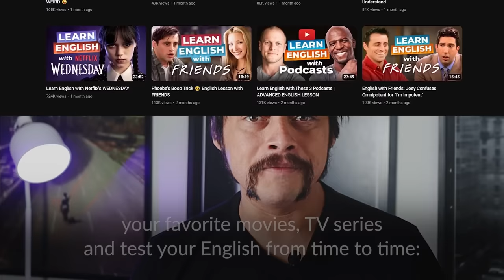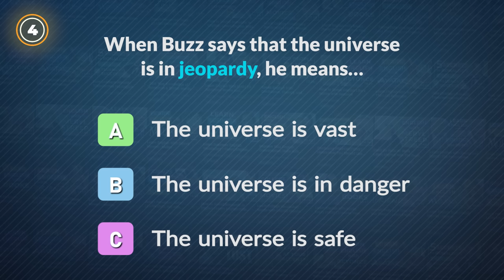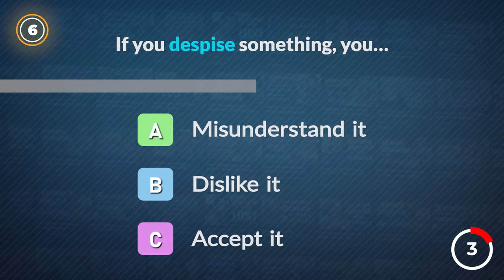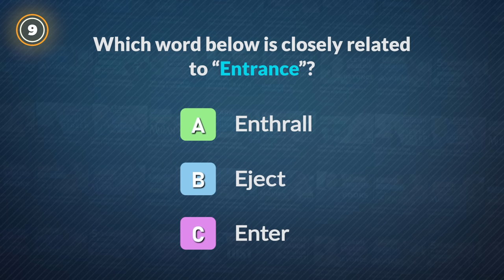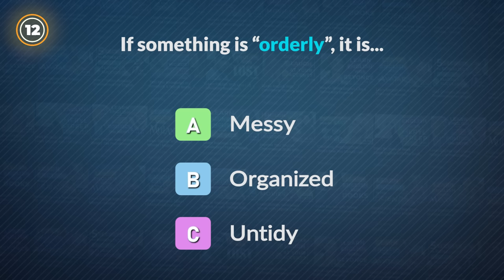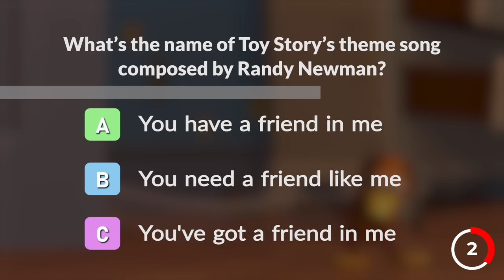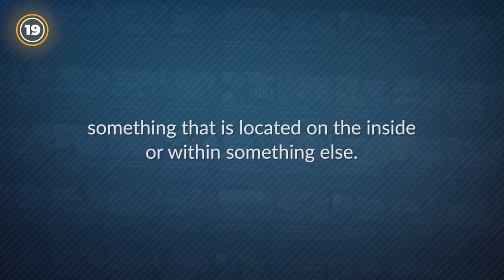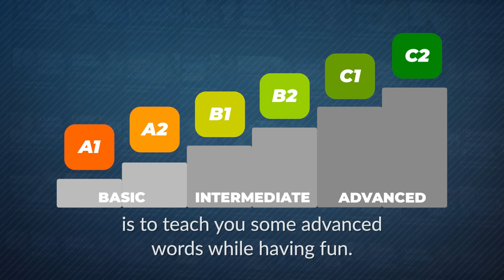What LEVEL is Your English? — TEST with TOY STORY Movies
In today's video, you will test your English, and discover your proficiency level with the classic Disney-Pixar franchise, Toy Story!